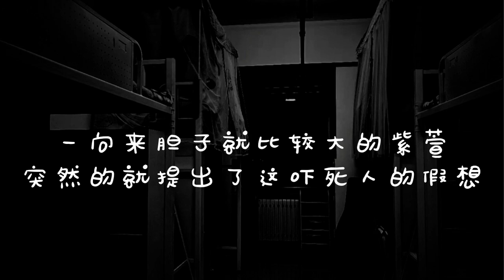宿舍怪谈（第十集）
宿舍怪谈第十集

【前情提要】
这学校究竟是怎么了
一夜之间
黑口罩和红烧肉成倍的增加
还有那位莽撞的男生
等待他的究竟会是怎么样的后果呢。。。。。。

如果您对灵异鬼故事感兴趣，